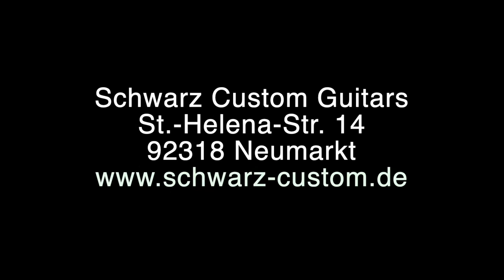Schwarz Custom "Cellar"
- Honduran Mahogany Neck
- Cedro or Mahogany Body
- Madagascar Rosewood Fretboard
- Amber 90 Standard Alnico 4 Pickups
- Pelham Blue